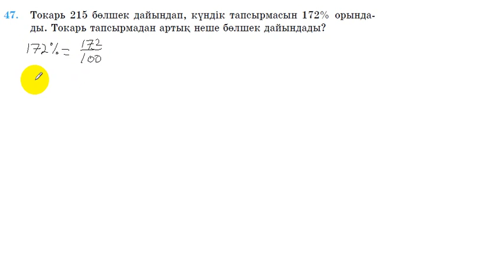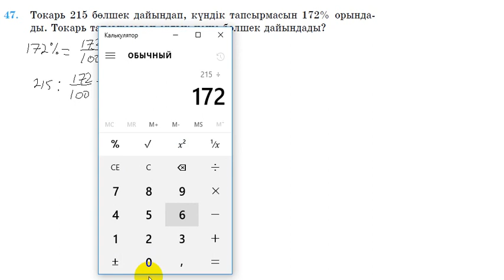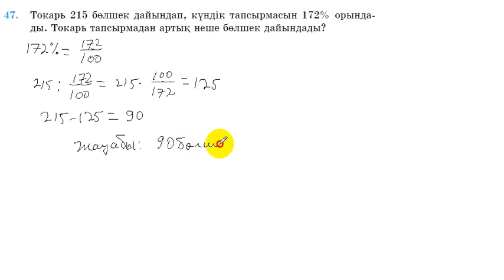6 сынып. Математика. 47 есеп.(Қайталау есебі). Мәтін есеп.